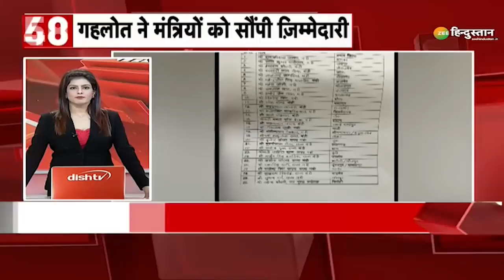Super 100 News: Punjab के विवादित Singer Sidhu Moose Wala की Congress में Entry | Rahul Gandhi | BJP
Punjab के विवादित Singer  शुभदीप सिंह उर्फ Sidhu Moose Wala Punjab Congress में शामिल हो गए. शुक्रवार को चंडीगढ़ स्थित पंजाब भवन में CM Charanjit Singh Channi, Navjot Singh Sidhu की अगुवाई में वे पंजाब कांग्रेस का हिस्सा बने.

About Channel